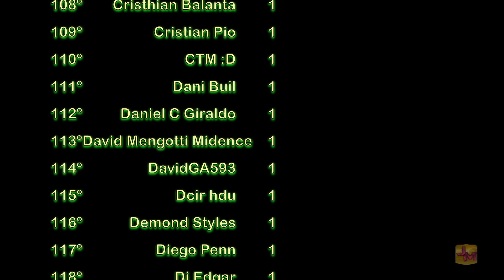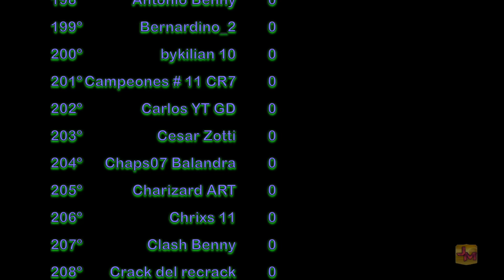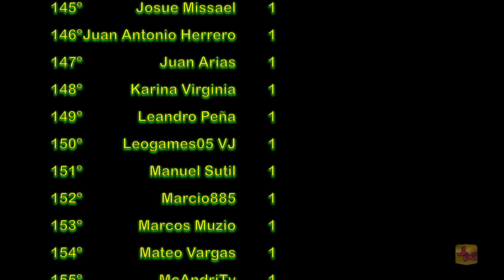VUELTA CUARTOS CHAMPIONS Y CLÁSICO BARCELONA | FIFA 17 CARRERA MANAGER REAL MADRID #20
Holaaa Chicos!!! Ya tenemos el nuevo FIFA 17 y comenzamos la Carrera Manager con el Real Madrid. Dispuestos a conseguir el mejor Real Madrid de la historia. El año pasado casi lo conseguimos. Vamossss!!!

Para participar en la porra es muy sencillo sólo tienes que comentar en el video correspondiente tu pronóstico de los partidos que jugaré en mi siguiente video. 1 acierto 1 punto. 2 aciertos 3 puntos y 3 aciertos 5 puntos.  Aciertes o no aciertes estarás en el ranking general de suscriptores de la porra.

No te preocupes si no aciertas porque en cada video podrás hacer nuevos intentos. A ver de lo que eres capaz.

Tenemos 160 millones de presupuesto + unos 60millones del espaldarazo deportivo+ unos 30 millones que le pediré a la directiva tendremos unos 260 millones para gastar. Y esto sin contar que vendamos algo. Déjame tu comentario con a quien venderías y a quien ficharías.

Me gustaría hacer dos equipos como el año anterior e ir mejorando ambos. Además, alternaré las plantillas para jugar los partidos con el objetivo de ver más jugadores en cada video.

Me interesan Marco Reus, Boateng y Kevin De Bruyne.  Deja tu propuesta como comentario y recuerda pujar en la porra.

¡¡¡Vamosssss!